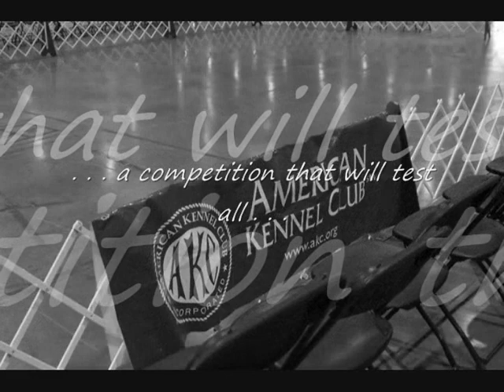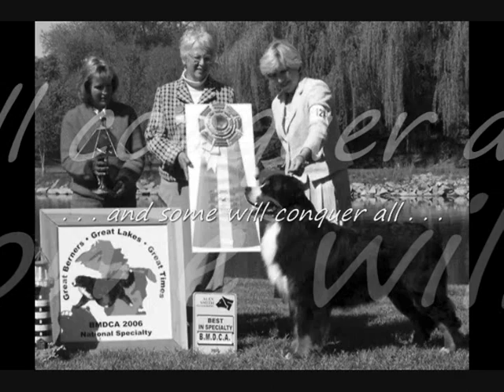2008 BMDCA National - It's Coming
It's Coming . . .
Bernese Mountain Dog National Specialty 2008
Warwick, Rhode Island
April 21-26, 2008
Come and Compete